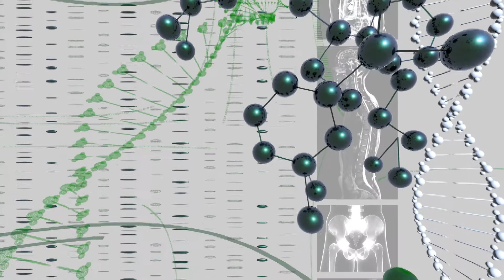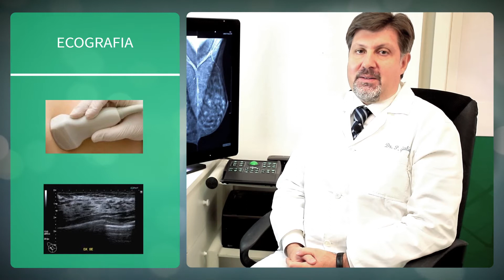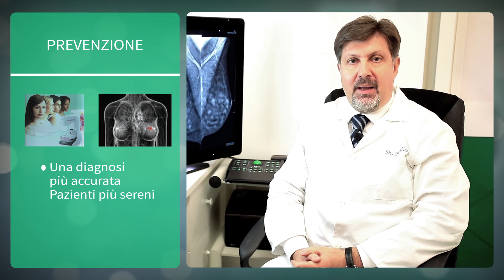[VIDEO PILLOLE MEDICHE]: Prevenzione del Tumore al seno - Dott. Paolo Giuliani - Fisiocard